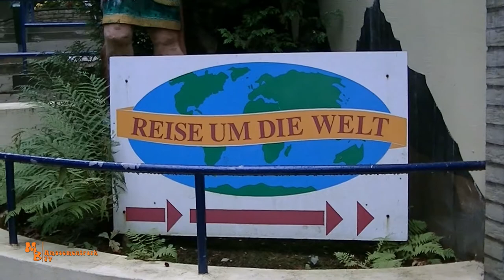Reise um die Welt / Freizeitpark Sommerrodelbahn Ibbenbüren ( Onride )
Die schöne Themenfahrt "Reise um die Welt" im Freizeitpark Sommerrodelbahn in Ibbenbüren. Hättet ihr solch ein Fahrgeschäft hier erwartet? Ich ganz sicher nicht. Die träumerische Musik bleibt einem auch den ganzen Tag im Ohr.
Viel Spaß mit dem Onride.